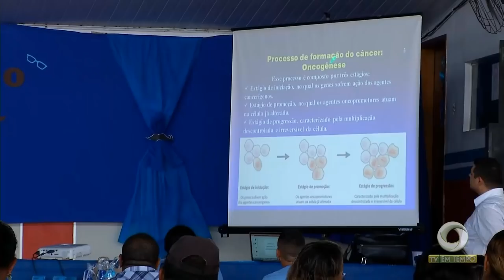Boletim Em Tempo (12.10.2018) Manhã